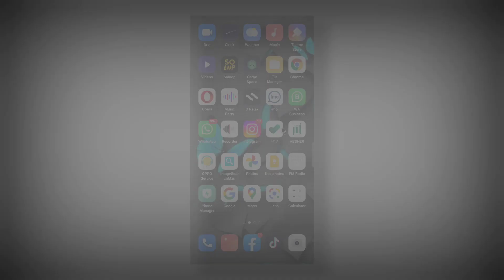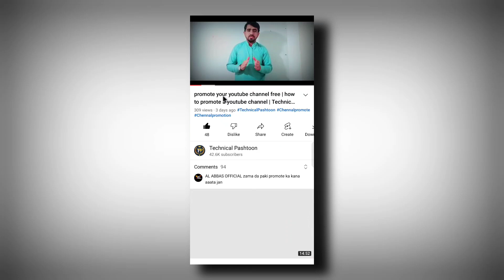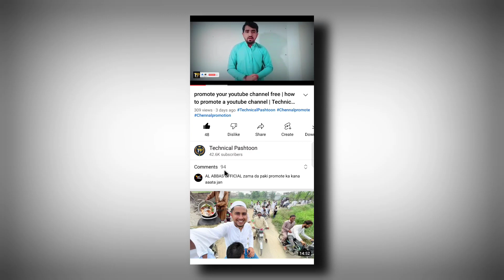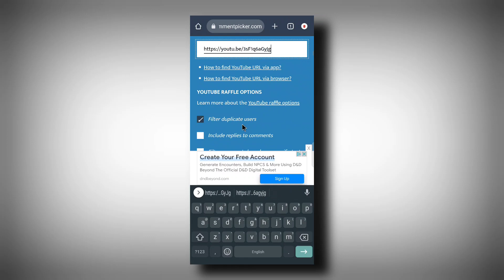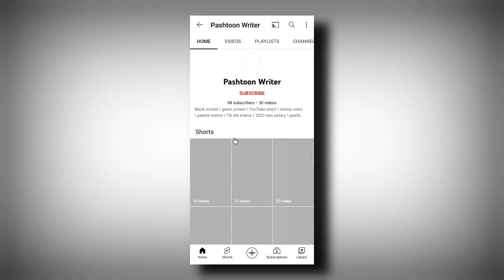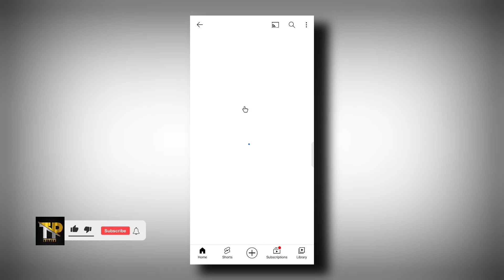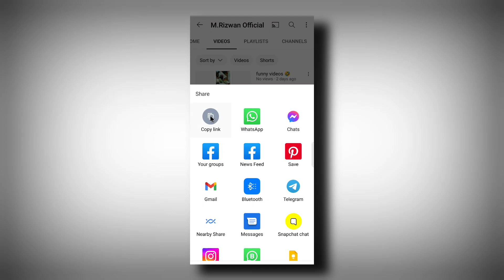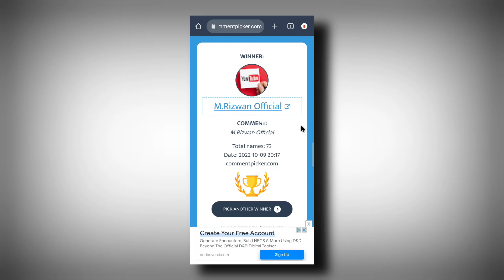YouTube Channel Giveaway winner | 10th Oct 2022 | Episode #01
Today Winners 2 Chennals 🎉🥳
اس دو چینلز کو سپورٹ کریں ان شاء اللہ اگلی باری آپ کو 🥰

اور اس ویڈیو کے نیچے کمنٹس کریں انشاءاللہ 15 اکتوبر 2022 کو ہم دوبارہ Giveaway کریں گے 😎